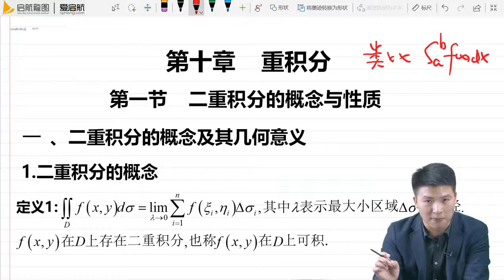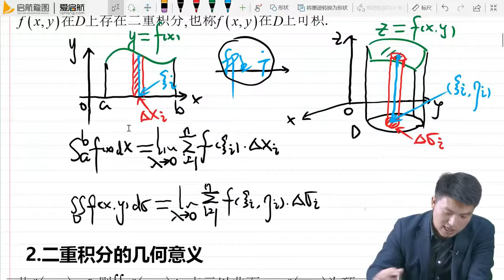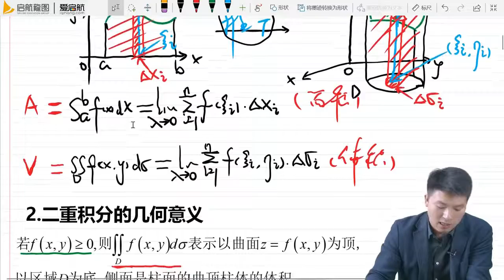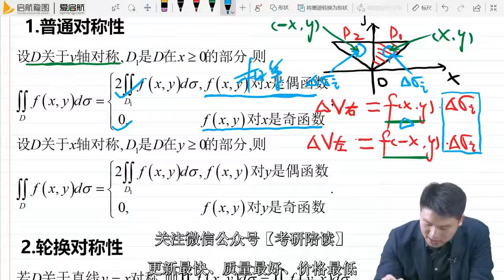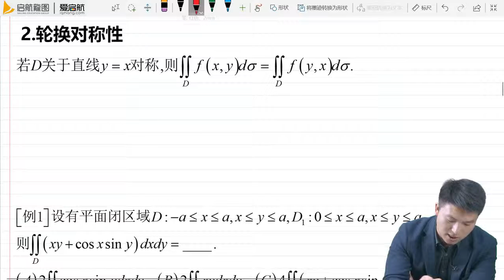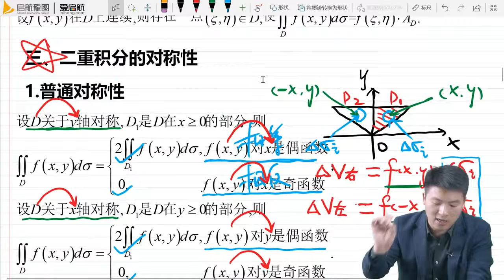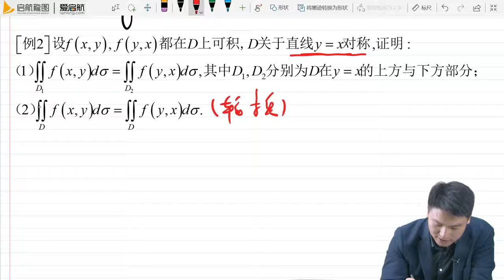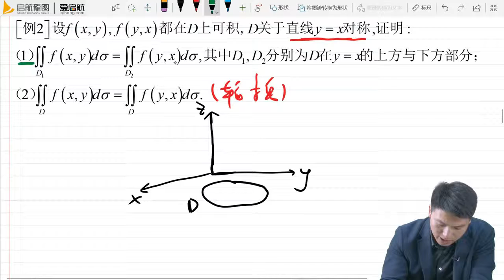63第十章 第一节 二重积分的概念与性质